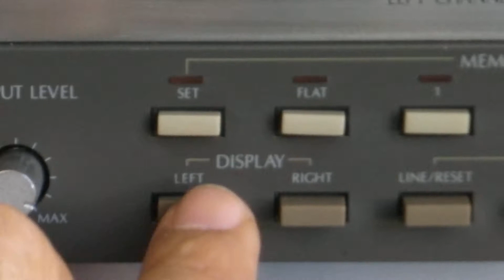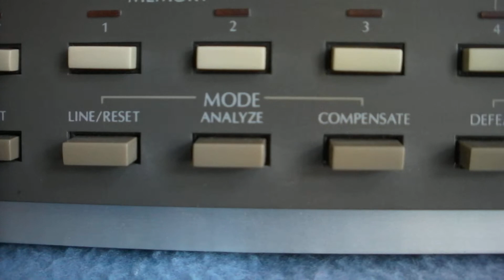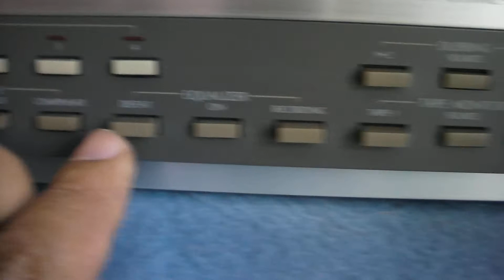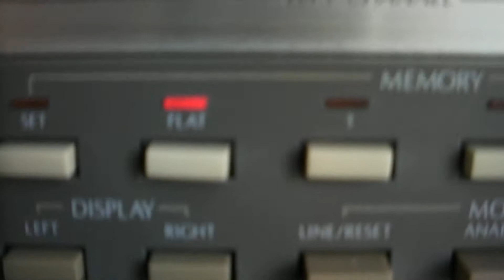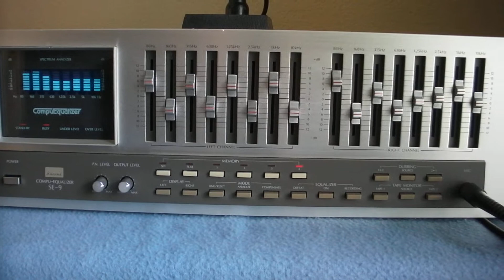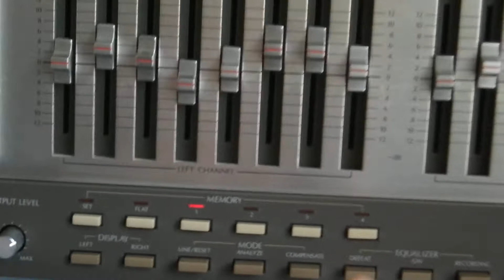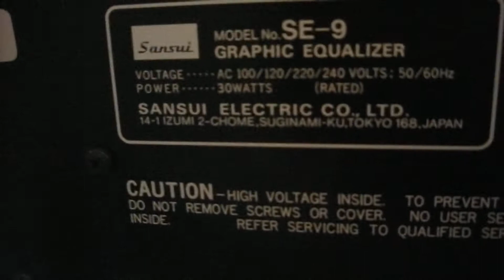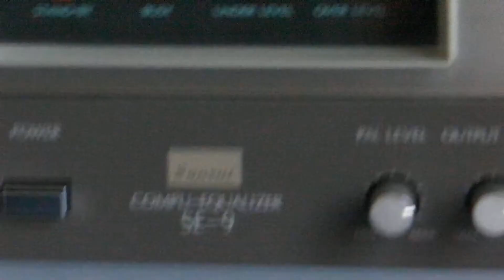Sansui SE-9 Compu-Equalizer - Motorized Sliders, Demo II ___________sn:443041285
Sansui SE-9 Compu-Equalizer
For Sale :
Description  :
 It is the computer equalizer which gave the functionality which makes the property of sound field a flat to the microcomputer in addition to the functionality of a graphic equalizer.
A 4-bit microcomputer is carried and the microcomputer by a special NetWare program original with an SANSUI reads various requirements of a listening room.
 First, Mai Collo Hong is installed in a listening location, and a compensate button is pushed. Then, a pink noise is generated from a generator and sound is emitted 0.5 second respectively by turns from a speaker on either side. The attached mic for a measurement catches it and a sound field intelligence is given to a microcomputer in real time.
The sound field intelligence acquired through the microphone is changed into the level intelligence classified by band with the spectrum analyzer of eight bands, and is given to a microcomputer. A microcomputer with a high-speed throughput judges the data, and a flat response is deduced.
And a command is transmitted to the fader drive mechanism of a graphic equalizer part, and 16 faders are moved automatically. Here, the confirmed information of a fader location is fed back to a microcomputer, and if there is an error, it will correct.
These treatments are performed in about 30 seconds.
It is possible to carry the memory functionality, to memorize a flat property and to call by one-touch.
If a new data is memorized when the requirements of the room change or a listening location changes, a front property will be eliminated automatically.
Moreover, it is also possible to memorize even four patterns and to call the property curve made at the time of a manual. This memory serves as a two-step style, and the fixed special NetWare program of the sound menu of four patterns which the pro controlled is carried out.
Equalizing of ±12dB is possible for a graphic equalizer part in eight bands in a right-and-left independent coordination scheme.
A succession variable is possible for a fader in the slide volume of a 60mm stroke.
8 band spectrum analyzer which converts a motion of sound into a video signal in real time is carried.
At the time (Line/Reset) of a music play, the sound field frequency characteristic of a system can be seen and checked at the time (Analyze) of a musical frequency spectrum and a sound field measurement.
The coil which soils sound by the semiconductor inductor circuitry of low noise IC is eliminated.
Two tape decks can connect and each monitor of Tape-1, Tape-2, and the source is possible at the selection of a button.
Moreover, by a dubbing functionality, mutual dubbing which equalized Tape1 toTape2 and Tape2 toTape1 is made, and the output level control is also carried.
It does not let an equalizer circuitry pass but the Defeat position which can connect an input/output circuitry direct is carried.